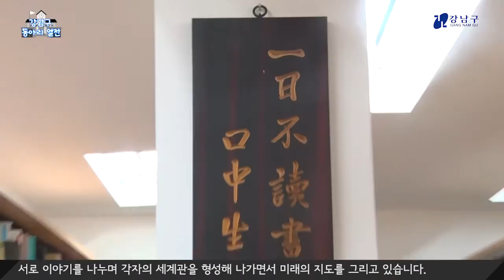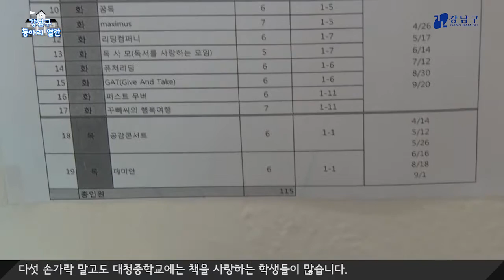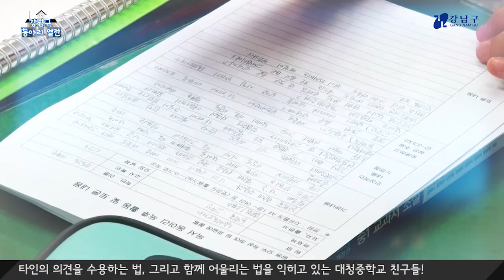강남구, 동아리 열전 '대청중학교_독서동아리'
강남구 동아리열전!

오늘은 대청중학교의 또 다른 열정, 독서동아리를 만나러 가봅니다.

책을 위대한 스승이라 생각하고 다양한 분야의 책을 통해

꿈꾸는 법과 드넓은 세상에 대해 배우고 있다는데요.

지금 만나러 가시죠.